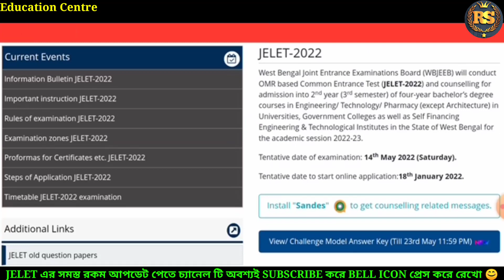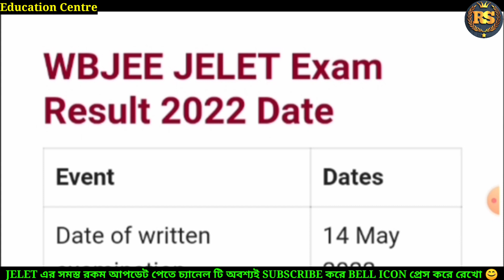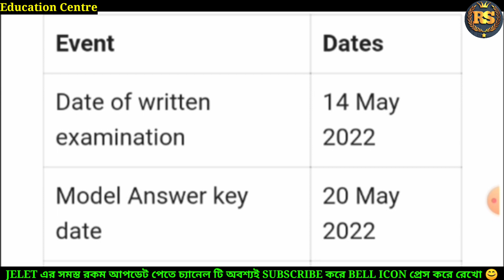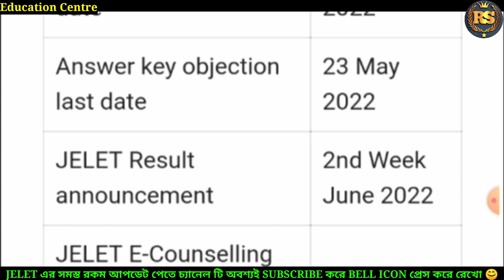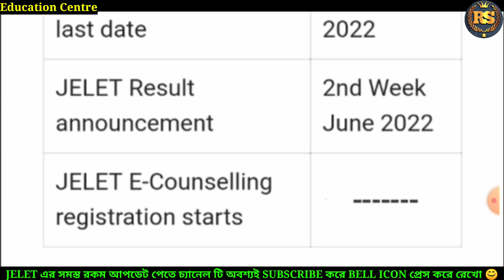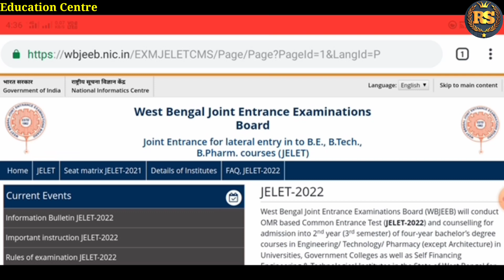Jelet 2022 New Result Date Published| How To Check Your Rank Details| Education Centre| West Bengal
Wbjee conducted jelet 2022 exam. Jelet 2022 Results approximate date?? How To Check Your Jelet Rank Card??Somosto ki6u niye bistarito ai video te bola hoye6e tai video ti aktuo skip na kore sompurno dekho. video ti helpful hole like kore dio r kon district theke tomra video ti dekh6o ta nicher comments box a janio r tomader sokol bondhu bandhobi der ka6e video ti share kore dio & channel a new hoye thakle channel ti subscribe kore bell icon ti press kore dio...